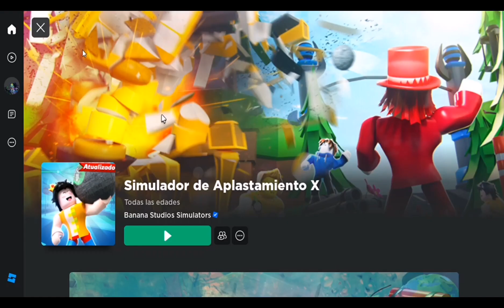CONSIGUE ESTA CORONA GRATIS EN ROBLOX